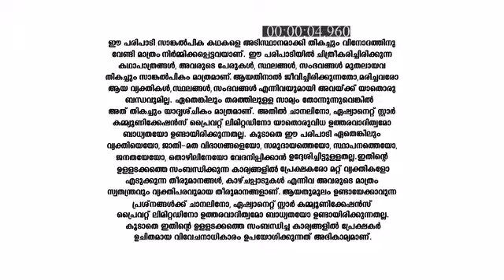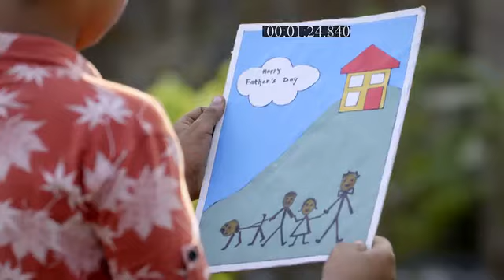Sanjeevani_S1_E81_EPISODE_Reference_only.mp4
anti-piracy upload Sanjeevani_S1_E81_EPISODE_Reference_only.mp4